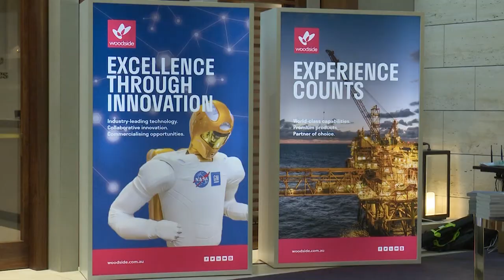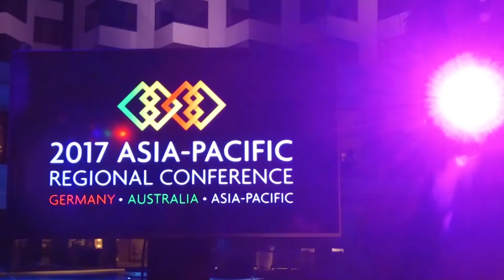2017 Asia Pacific Regional Conference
From 3 to 5 November at the Crown Convention Centre in Perth, the most significant bilateral conference between Germany and Australia redefined the depth and breadth of economic linkages between our countries.

Political and business leaders explored new investment & trade opportunities with a special focus on the growth in the Asia-Pacific. Germany and Australia discussed how to best leverage their strong ties into the Asia-Pacific.

Speakers Included:

The Hon Malcolm Turnbull MP - Prime Minister of Australia
Frank-Walter Steinmeier - President of the Federal Republic of Germany
Senator the Hon Mathias Cormann - Minister for Finance and Conference Patron
Andrew Mackenzie FRS - CEO, BHP and President of the German-Australian Chamber of Industry and Commerce
The Hon Julie Bishop MP - Minister for Foreign Affairs
Dr Vivian Balakrishnan - Minister for Foreign Affairs, Singapore
Prof Maria Bohmer - Minister of State, Federal Foreign Office
Thomas Lembong - Chairman, Indonesia Investment Coordinating Board
Dr Hubert Lienhard - Chairman of APA and President and CEO of Voith GmbH
Dr Philipp Rosler - Head of Regional and Government Engagement, Member of the Managing Board, World Economic Forum Geneva
The Hon Mark McGowan MLA - Premier of Western Australia
The Hon Steven Ciobo MP - Minister for Trade, Tourism and Investment
Senator the Hon Arthur Sinodinos AO - Minister for Industry, Innovation and Science
The Hon Christopher Pyne MP - Minister for Defence Industry
The Hon Todd McClay - NZ Trade Minister
Senator the Hon Penny Wong - Shadow Minister for Foreign Affairs
Dr John Pickhaver - Co-Head of Macquarie Capital, Australia and New Zealand
Cedrik Neike - Member of the Managing Board, Siemens AG
Werner Steinmuller - CEO Asia Pacific and Member of the Managing Board of Deutche Bank AG
H.E. Dr Anna Prinz - German Ambassador to Australia
H.E. Lynette Wood - Australian Ambassador to the Federal Republic of Germany
Clas Neumann - Senior VP, Head of Global SAP Labs Network, Head of Fast Growth Market Strategy Group
Dr Stephanie Fahey - Chief Executive, Austrade
Jennifer Westacott - Chief Executive, Business Council of Australia
Peter Jennings PSM - Executive Director, Australian Strategic Policy Institute (ASPI)
Gareth Evans - CEO, Qantas International & Freight
Elizabeth Proust AO FAICD - Chairman, Australian Institute of Company Directors (AICD)
Prof Dr Braham Chellaney - Professor of Strategic Studies, Centre for Policy Research in New Delhi
Rod Jones - CEO, Navitas
Girish Ramachandran - President, TCS Asia Pacific
Dr Peter Feldhaus - CEO, Thyssenkrupp Industrial Solutions
Neville Power - CEO, Fortescue Metals Group Ltd
Richard Suhr - Partner, Global Advisory, EY
Greg Bodkin - Senior VP, Manufacturing & Logistics, Cochlear Limited
David Hawkins - Chairman and Managing Director, BASF Australia and New Zealand